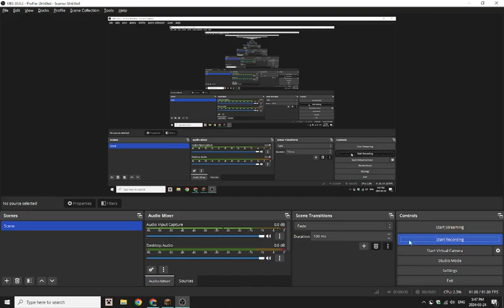Bridge Master At Last (With W podcasts)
This video shows me getting bridge Master with some podcast with IceWaterbluee and me just talking about our lives.